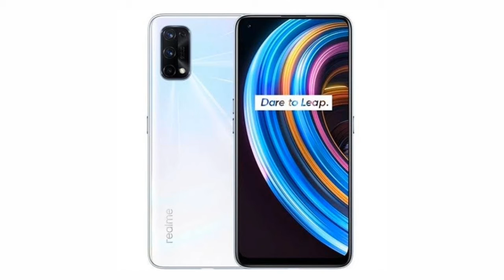Realme X7 mobile ki features and facilities or specification // Keepgrowing .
Realme X7 mobile ki features and facilities or specification .

Namaste dosto mere YouTube channel me aap logo ko swagat hai aaj mai aap logo ko batauga Realme X7 mobile ki features and facilities or specification ke baare mee to aap log ees vedio ko pura dekhia or aap log ko kise v tarah ka problem hota hai to aap log mujhe comment me bolia or mai app log ko jald se jald jabab dunga , so aur eeisa vedio dekhne ke liye ees Keep Growing channel ko subscribe kar degia.

You Can Also Buy This Product Through This Link 👇

Realme X7 :- Ram = 8 GB + Storage= 128 GB ( Price = 21990 )

Topic i cover in this vedio are :-
realme x7 pro unboxing tamil
realme x7 pro camera test
realme x7 tamil
realme x7 unboxing
realme x7 and x7pro
realme x7 antutu benchmark
realme x7 and x7 pro unboxing
realme x7 and x7 pro specifications
realme x7 ad
realme x7 and x7pro price
realme x7 all colours
realme x7 advertisement
realme x7 battery drain test
realme x7 battery test
realme x7 black unboxing
unboxing